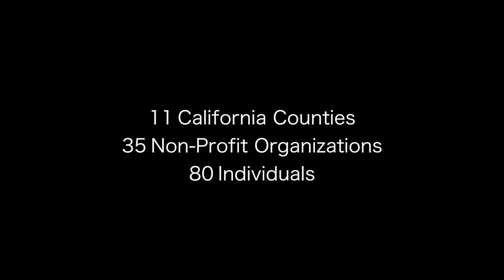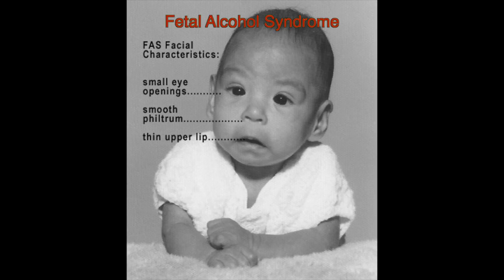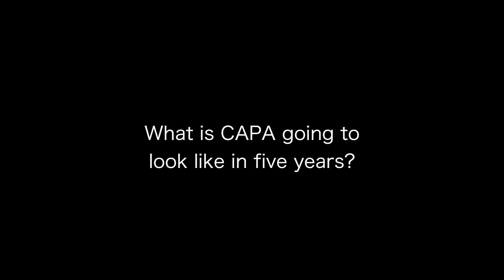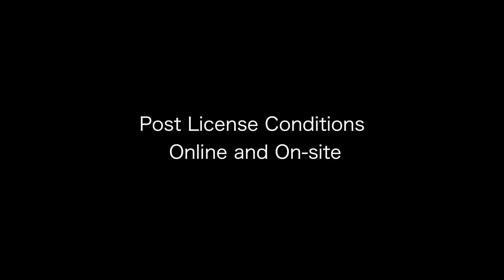California Alcohol Policy Alliance Holds 1st Annual Summit in L.A.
Our first CA Alcohol Policy Alliance Summit, on Friday 11/4 in Los Angeles, was a huge success!  Over 90 advocates from across the state began to set an agenda for statewide change. Thank you to all who attended this historic event.

California Alcohol Policy Alliance is well on its way to uniting hundreds of organizations to reform our state's alcohol policies. In 2016, we were successful in passing two bills to ban powdered alcohol and keep it off California's shelves and streets.

In 2017, we will be calling for changes in ABC and beyond that will positively impact our communities. Join us and take action.